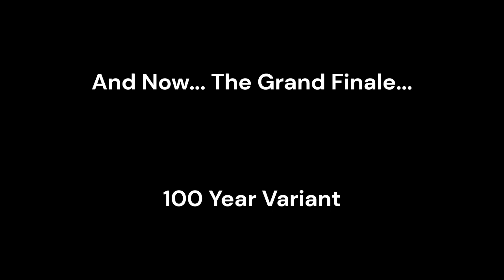Warner Bros. 2023 Logo Package Concept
Once again, credits to @MatthewGromov  for inspiration and MayTree for the WB Fanfare